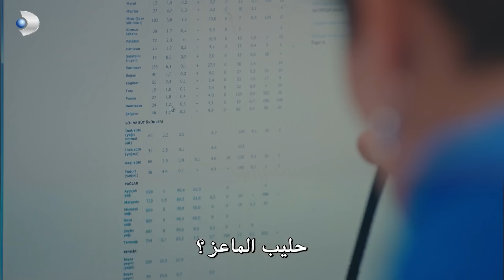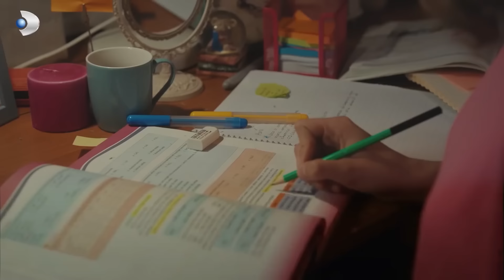4 مسلسل لتر دموع - الحلقة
:قصة مسلسل لتر دموع
تدور أحداث المسلسل حول فتاة جامعية تدعى جهان عمرها 19 عام وهي تستعد للجامعة بحماس كبير وعنما تذهب الى الجامعة تكتشف اصابتها بمرض خطير و نادر وهو مرض ضمور الحبل الشوكي , وعنما تعلم اسرتها ينهاران مع هذا التشخيص , لانه لا يوجد علاج معروف لهذا المرض , وتحاول ان تتغلب على هذا المرض النادر , وسوف نشاهد فى هذا المسلسل قصة مذهلة بين الأم وابنتها , وسوف تكافح هذه الفتاة من اجل التغلب على مرضها , وسوف نري هذه الاسرة تناضل من أجل البقاء على قيد الحياة  , وسوف يكون هدف الأم الوحيد هو حياة ابنتها جهان .

:الأبطال
 ميراي دانر - تقوم بدورجهان
سانيم ستيل - تقوم بدور الأم
تولغا تكين - يقوم بدور والد جهان
 ميرت يازجيوغلو - يقوم بدور ماهر
بيلجين - يقوم بدور طبيب
غونكاغول سونار - تقوم بدور سناء
نور لاستس : هي غوزين أم فيغن
دنيز - يكون شقيق جهان
هيلين كانديمير  - تقوم بدور أليف
 إيدا يوريكلي - إيدا

:للاشتراك في قناتنا ميديابيم  الرسمية على اليوتيوب اضغط على الرابط